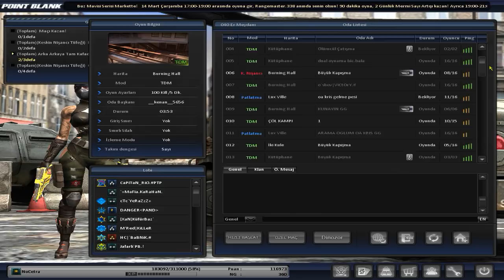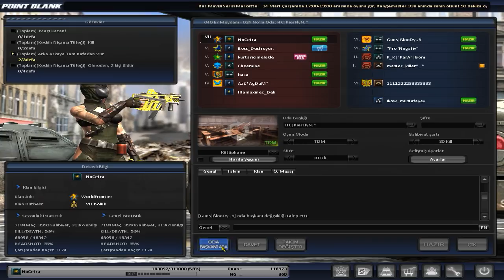Point Blank : Türkiye | Kriss S.V Mech